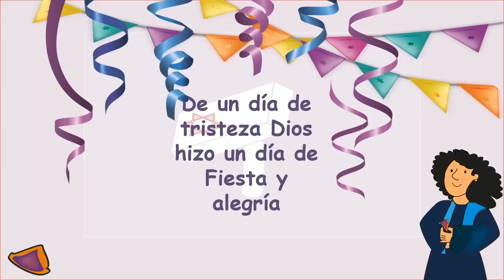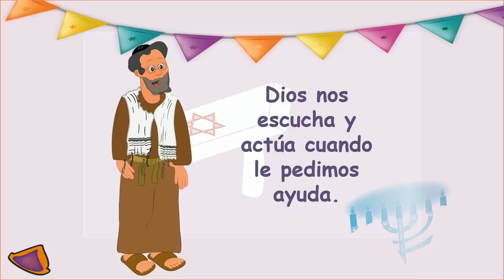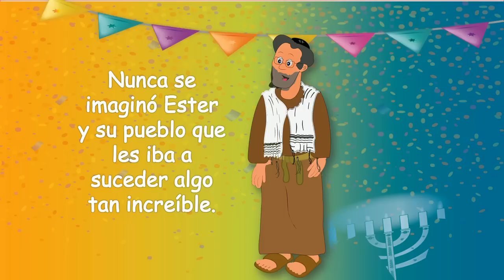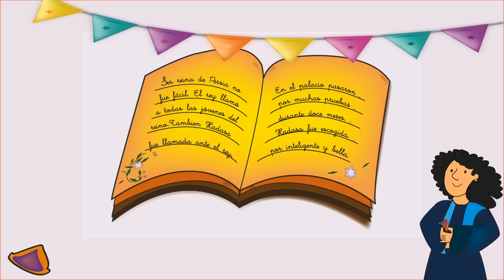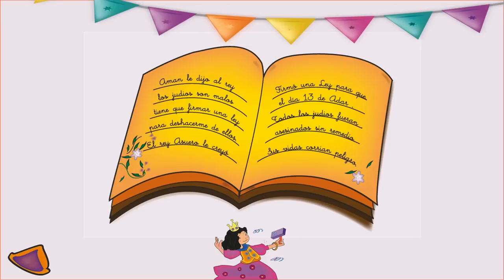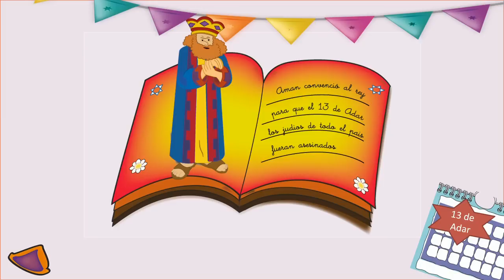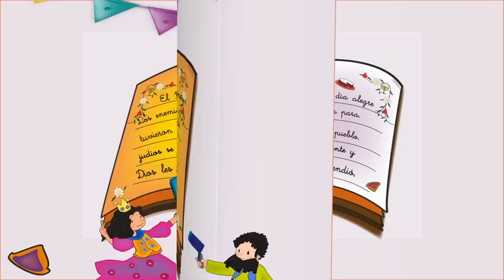Purim y la Reina Ester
La historia de la Reina Ester para niños con coloridas imágenes diseñadas especialmente para ellos